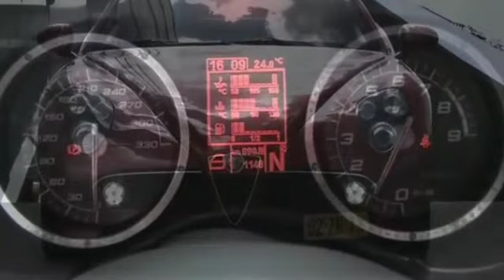ALFA ROMEO 8C MOVIE